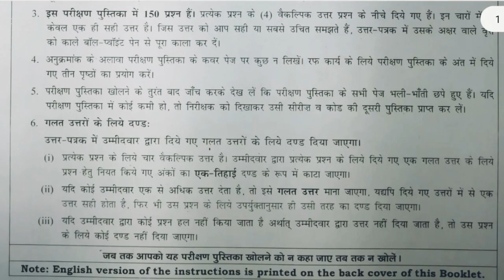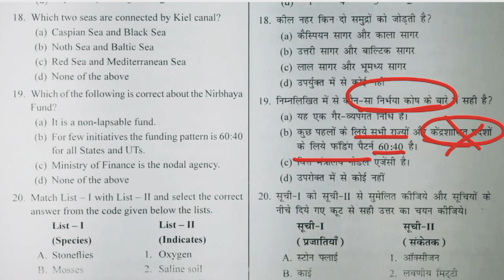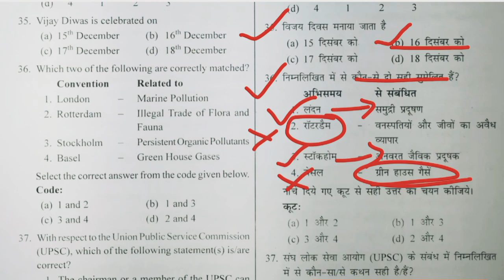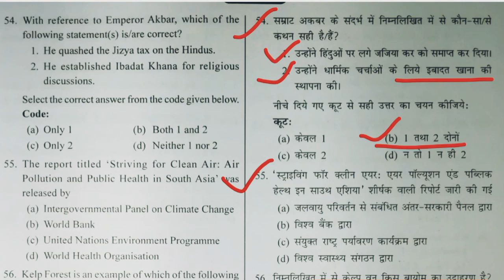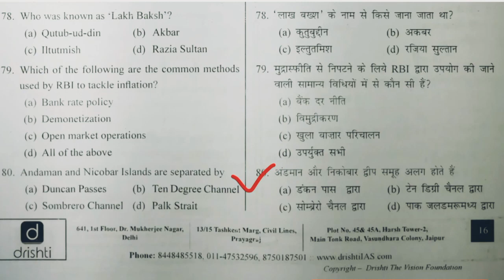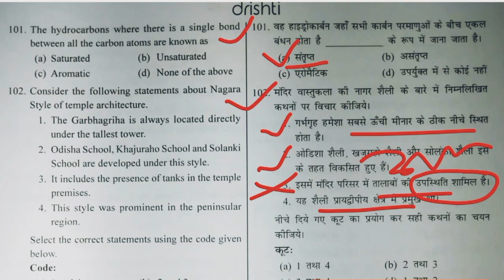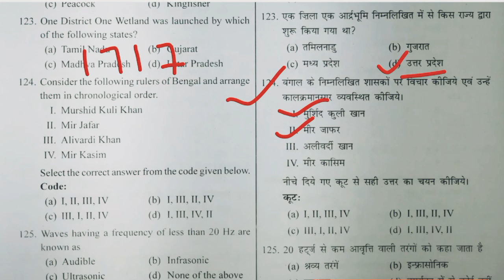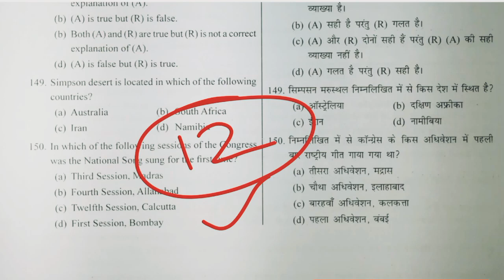UPPCS Test Series No-12 (Full Length) uppcs drishti test series 2023 l drishti test series for uppcs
👉 DRISHTI IAS FULL TEST SERIES 2023 [ Test-12 ] ( प्रश्न 01 से 150 तक )
👉दृष्टि आईएएस के यूपीपीसीएस प्रीलिम्स टेस्ट सीरीज 2023 के लिए सभी ( 01 - 150 ) प्रश्न एक ही वीडियो में कंप्लीट कराया गया है l आप सभी इसका लाभ उठाएं l धन्यवाद

drishti uppcs pre test series 2023
drishti ias uppcs prelims test series 2023
uppcs prelims test series 2023 by The Study 2.5
uppcs pre test series 2023 by The Study 2.5
uppcs pre test series 2023 in hindi
upsc test series 2023
upsc pre test series
drishti uppcs pre test series 2023 Playlist By The Study 2.5
uppcs prelims test series 2023 playlist by the study 2.5
upsc test series by The Study 2.5
2023 test series for uppcs prelims

Note - Images used in this video are not credited by me , Credited goes to respected image creators